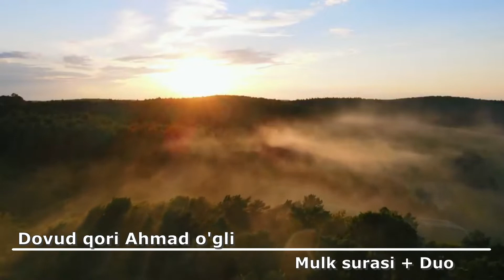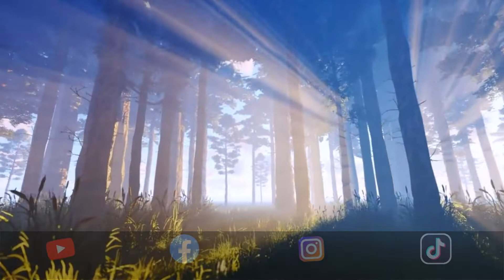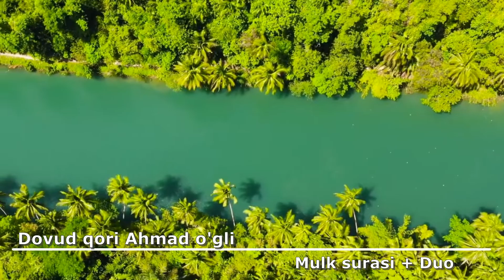Mulk surasi + Duo Dovud qori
Mulk surasi